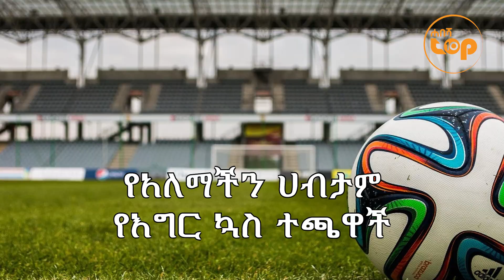ቱጃሩ የዓለማችን የእግር ኳስ ተጫዋች | Habesha Top 10 | Ethiopia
Be discovered daily with latest news and informations about Ethiopia from trusted sources!

Habesha Top 10